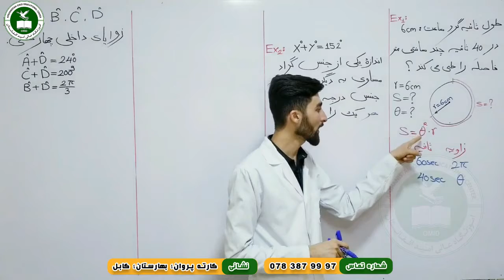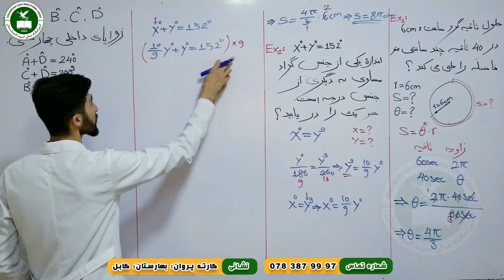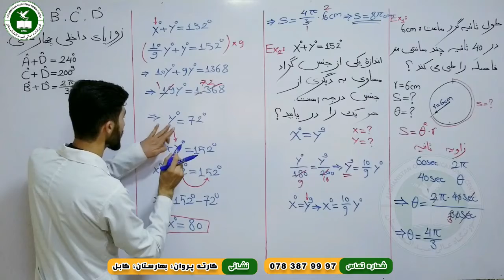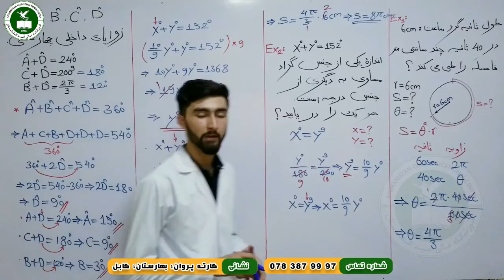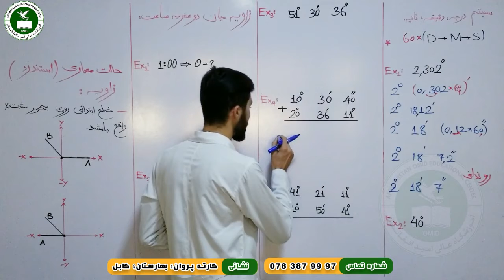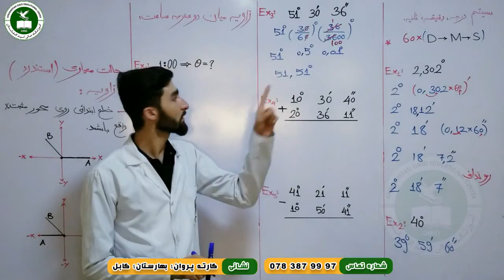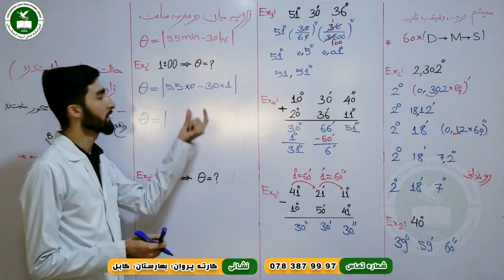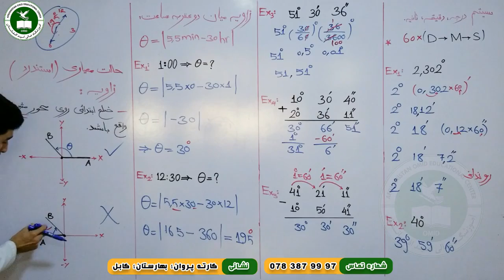Mathematics-Trigonometry - part 2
Afghan Turk Omid Educational Center
online Classes
Subject: Mathematics
Lecture: Trigonometry - part - 2